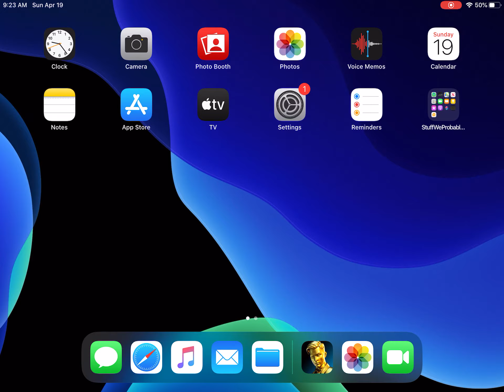FORTNITE PART ONE!